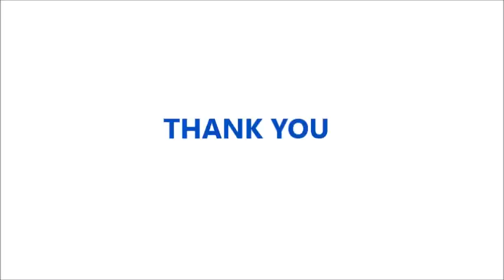Rugby competition. English week 2014. Colegio Santa Faz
ESO Students participate in a rugby competition during the English week.